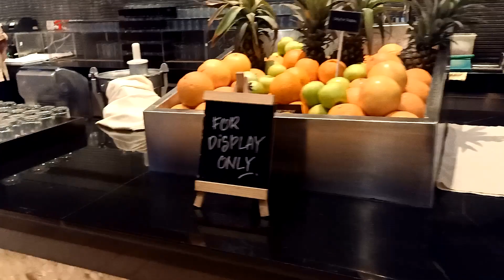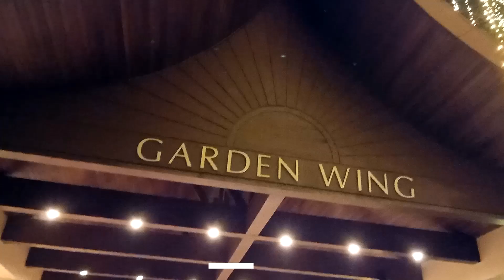Shangri-La Rasa Sayang, Penang Buffet - Spice Market Café